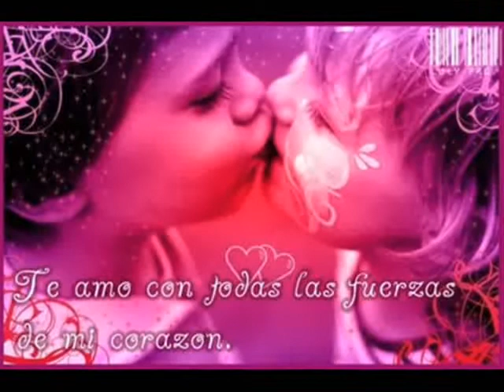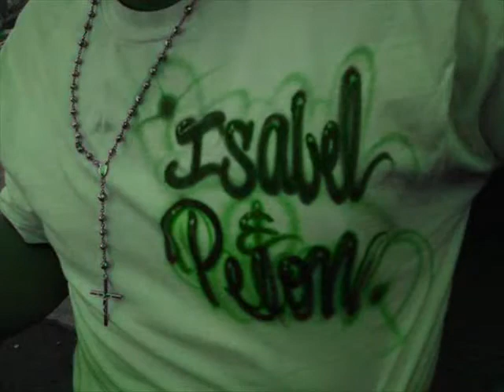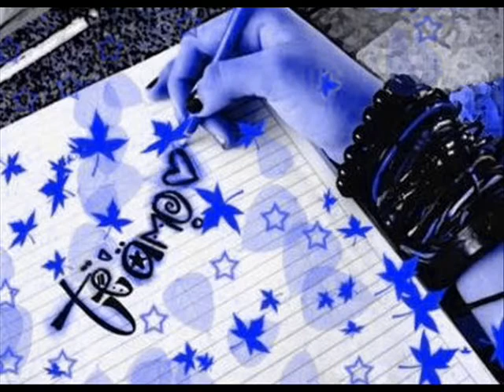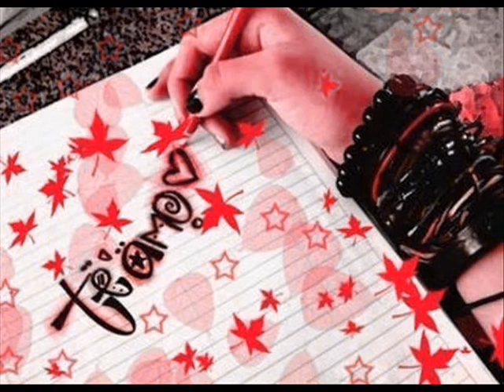Todo Cambio ~ Isabel y Lorenzo~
Para mi Gordo con mucho carino...